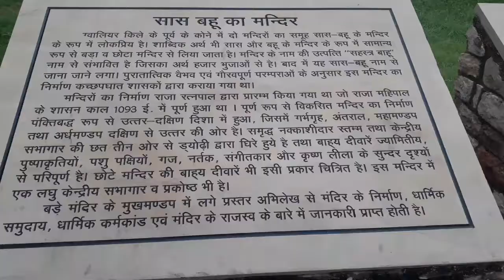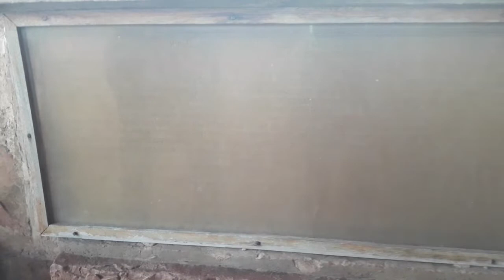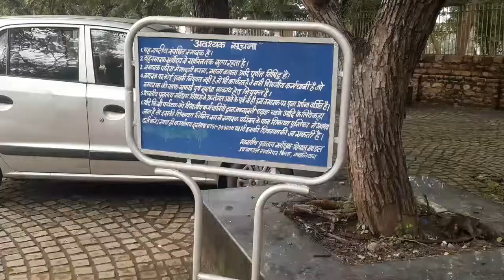SAS -bahu tample | सास - बहू मंदिर | सहस्त्रबाहु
नमस्कार दोस्तों मैं रोहित गौर आपका हार्दिक स्वागत है इस वीडियो में सास बहू मंदिर वीडियो आपको पसंद आएगी वीडियो को पूरा देखें

hit likes

thanks for supporting watching

lots of

gwalior

madhye Pradesh